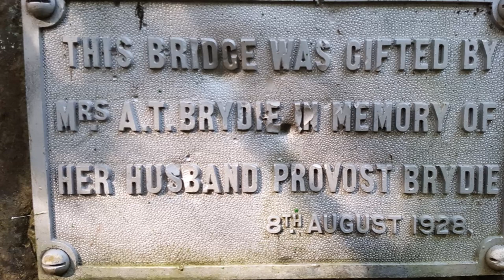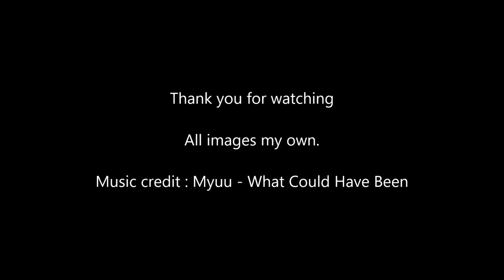The History of Tillicoultry Glen / Scotland's History